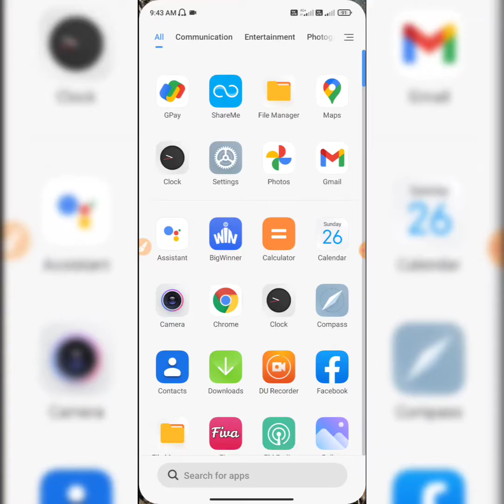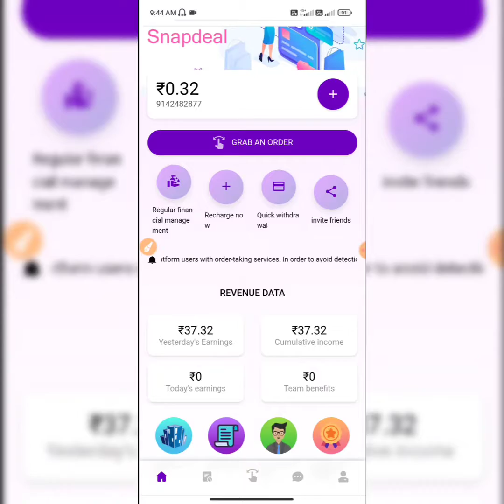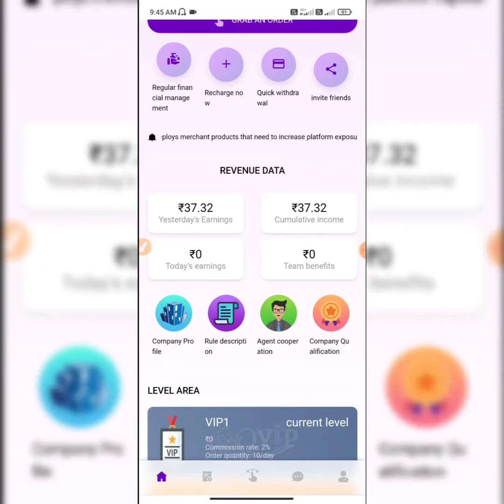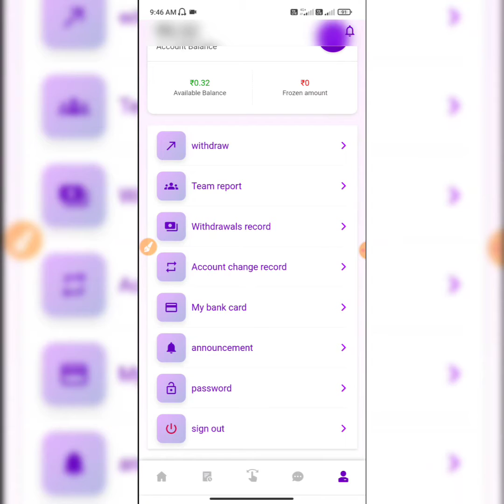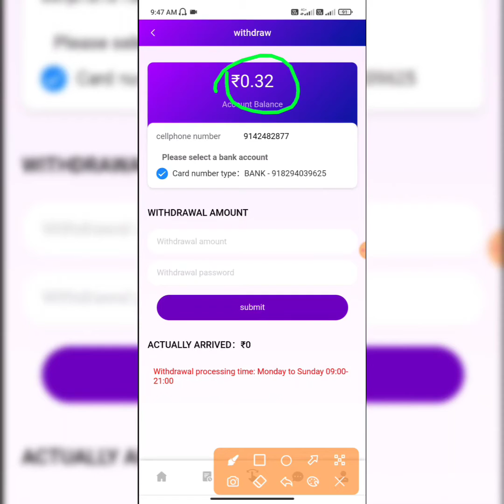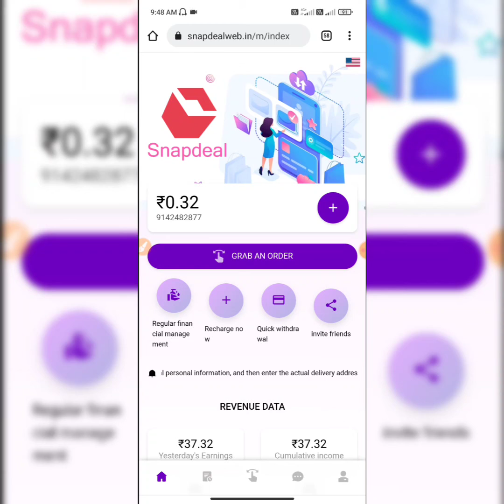INSTANT PAYMENT ₹237